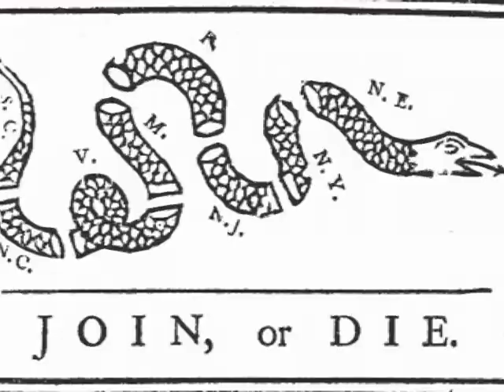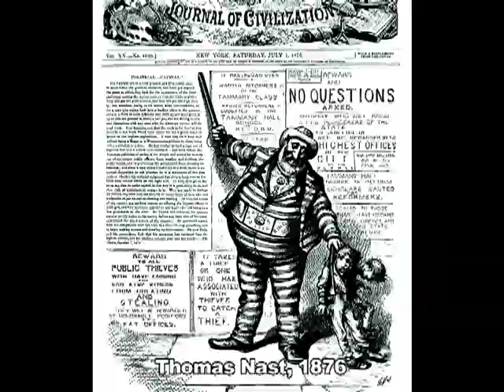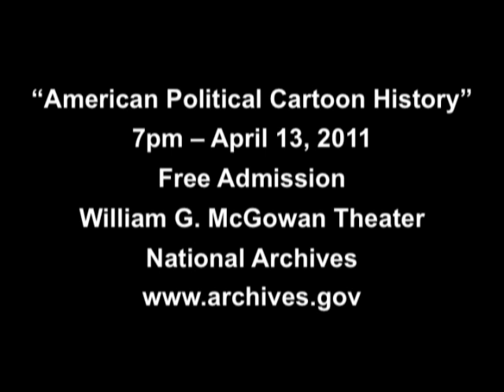Political Cartoons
Sandy Northrop and Stephen Hess, co-authors of the book "American Political Cartoons," visit the National Archives and discuss some of the cartoons in their book.